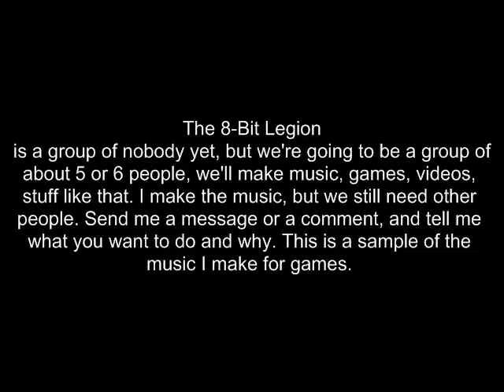The 8-Bit Legion - Information and Sample